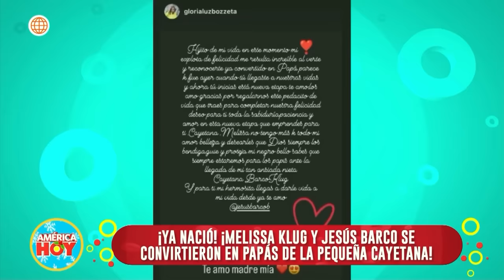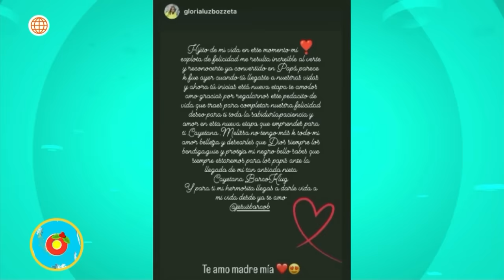América Hoy: Melissa Klug y Jesús Barco se convierten en papás (HOY)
¡BIENVENIDA!🙏🐣
Melissa Klug dio a luz el día de ayer y trajo al mundo a la pequeña Cayetana. Con esto, Melissa y Jesús Barco se convirtieron en papás.🤱